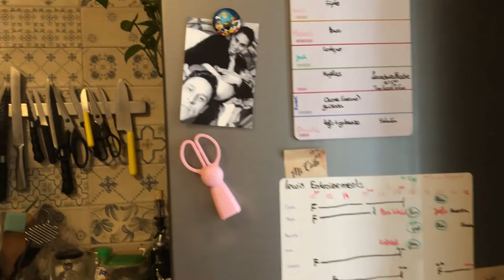Home Tour in the centre of Madrid | Studio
Presenting you my small studio in the centre of Madrid.
The rent is 850 euro/month and includes everything such as the electricity, water, wifi and has even a washing machine in the common area.

Intro: (00:00)
Kitchen: (00:25)
Balcony: (00:44)
Dining Room: (01:07)
Bedroom: (01:19)
Entryway: (01:45)
Bathroom: (01:52)
End: (02:19)

ABOUT ME 👩🏻

Hi! If you're new here, my name is Lys-Milena. I am a half-Swiss, half Colombian woman currently living in Madrid. 🇪🇸​ 🇨🇭​ I am all about positive vibes and peaceful videos ⭐​

FAQ 🍀

MUSIC 🎶